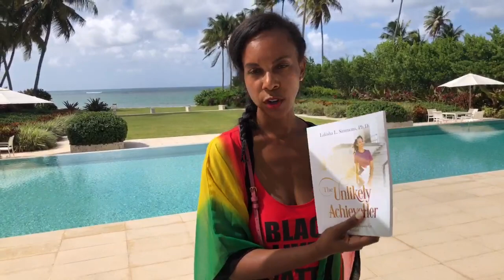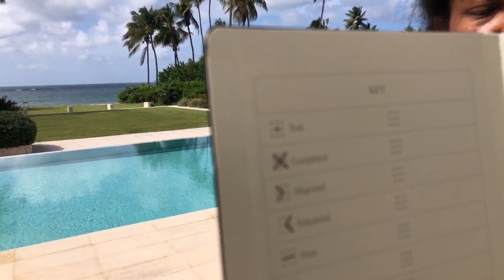How can I retire sooner? 10 ways to save money with Amazon and a FIRE discussion from Puerto Rico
In this video I am streaming live from the beach where we chat about ways to save money when traveling to the beach (as well as ordering for your home supplies in bulk on Amazon), in what order to invest (401k or Roth IRA?), and how stock impacts inflation.

Watch until the end...It was a great conversation with many questions around the middle through the end.

*Follow me on Amazon Live and get the featured products

I truly hope my story inspires you to take action! It doesn’t matter where you are now, just start and see how great you finish! I come from a humble beginning, the daughter of teen parents. I’ve worked and decided to become financially free to help my family and here I am today. I’m sharing what I learned so you can win with money today!

Featured in People Stay healthy, happy, and wealthy! Dr. Lakisha L. Simmons